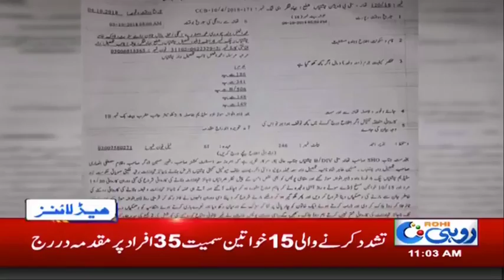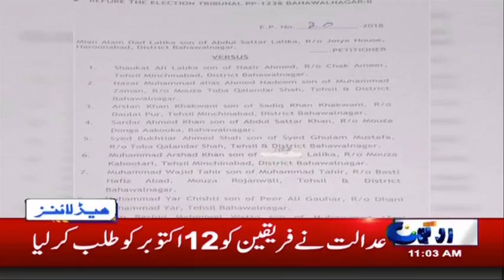News Headlines | 11:00 AM | 5 Oct 2018 | Rohi